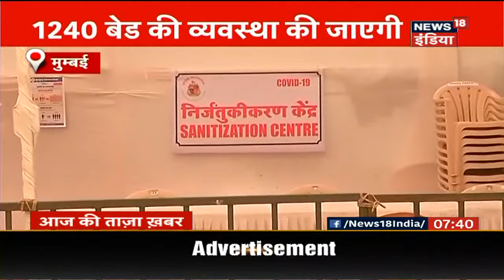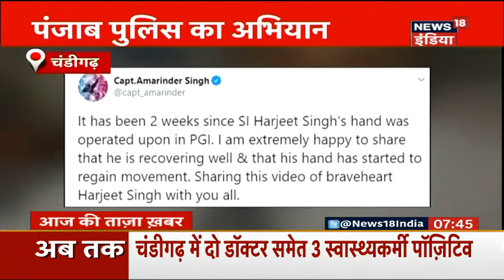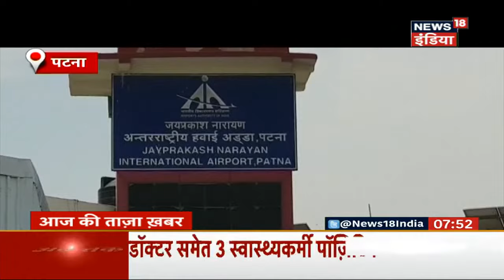Aaj Ki Taaza Khabar- सुबह की बड़ी खबरें | Top Morning Headlines At 9 AM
आज सुबह की तमाम बड़ी ख़बरें देखें इस बुलेटिन में